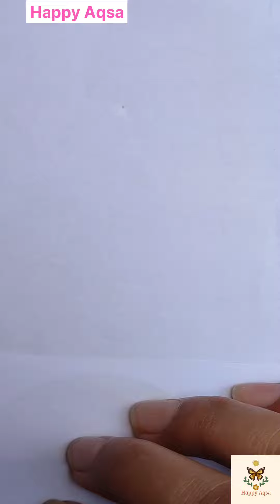💛New💞Arabic🌹Mehndi💐Design🥰2023♥️Eid💚Mehndi💖Design😍. 💞Happy Aqsa💞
New Arabic Mehndi Design 2023.